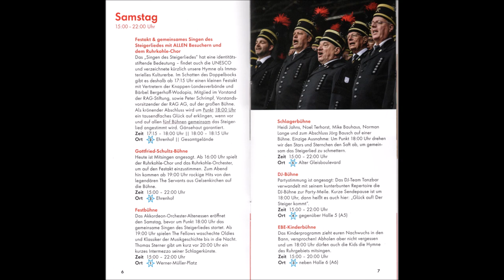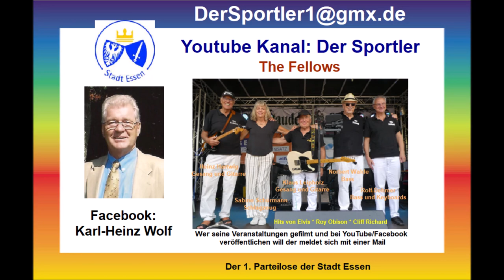Essen * Großes Zechenfest auf Zeche Zollverein * Das Feuerwerk * 23.09.2023